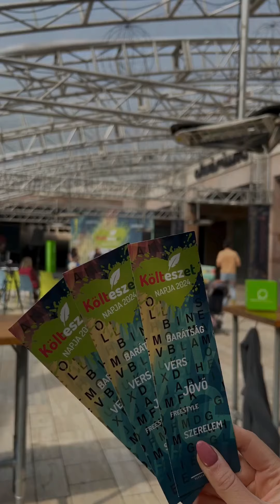A magyar költészet napja 📜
📅 Április 11-én a klasszikus és kortárs líra, különböző előadói és zenei stílusok forrtak össze egy igazán különleges rendezvényen az Akvárium Klubban.

💚 József Attila születésnapján Izsó Zita kortárs költeményein, Sárközi Richárd slampoetry-jén és a JaMese zenei előadásán keresztül mutattuk meg, hogy a költészet mindenkihez szól és a mai napig aktuális.

🎥 Nézd meg a videót és éld át te is a költészet napi eseményünk élményét! 🤩